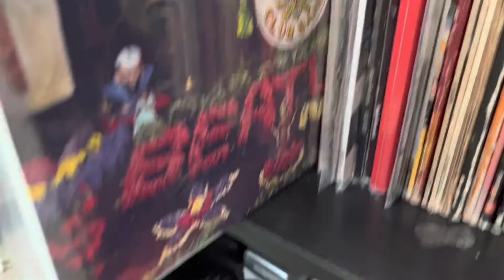It was 55 years ago today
At least in America also this A reupload original was taken down But this was uploaded on the 55th anniversary of Sergeant peppers in America￼￼